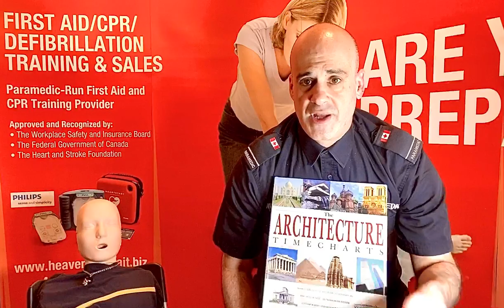Choking!!! - This will save your Life!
This video will demonstrate a few techniques to remedy choking if you're home alone. Let's help save lives together.

However long each one of you can hold your breathe underwater is how long you have before you drop unconscious from a fully-obstructed airway.
Seconds count!

**this video is not a substitution for an in-person and hands-on First Aid and CPR class. We highly recommend taking an in-person First Aid and CPR class to learn more about choking emergencies and to practice hands-on First Aid and CPR skills and techniques.

Imagine you're home alone and start to choke, what do you do to save yourself? We will show you in this video.

When the topic of choking arises in conversation, most people cringe and suffer a mild to severe anxiety attack. Choking is real, it kills and no one is immune.
A severe choking emergency can can unconsciousness and death.
It is crucial to know the common causes of choking to decrease the risk, specific signs and symptoms of choking emergencies and of course how to remedy the situation if this life-threatening emergency arises.

Common Causes of Choking
*swallowing large pieces of poorly chewed food
*drinking alcohol prior to/or during meals
*eating while talking or laughing
*playing or running with objects or food in your mouth
*wearing dentures while you eat

Choking Prevention
*cut food into pieces prior to eating
*chew food completely before swallowing
*decrease alcohol consumption prior to/and during meals
*do not walk or do physical activity while eating
*be overly cautious when eating foods which contain bones
*if you have allergies, be aware of your triggers
*avoid talking or laughing while eating

Signs and Symptoms of Choking Emergencies

Partial Airway Obstruction
*coughing
*one can still speak and breathe
*panic
*eyes bugging out
*wheezing
*red face
*clutching the throat

First Aid for a partially-obstructed airway if you are alone. Make sure to cough violently and viciously and try to get outside where someone can help you. Retrieving your phone and dialling 9-1-1 is also essential.

Full Airway Obstruction
*no sound
*no coughing
*blue lips
*panic
*clutching the throat

First Aid for a full airway obstruction. Dial 9-1-1 immediately, unlock your door; possibly run to an area where you know people will be who can help you. If this is not an option, take an object like a chair, corner of a table, water bottle, etc and perform the self-heimlich maneuver (self-abdominal thrusts). If you are pregnant, initiate "chest thrusts"

If you have any questions, please write them in the comments section and we will do out best to answer all of your inquires.

We look forward to hearing your comments and knowing what other material you would like to see.